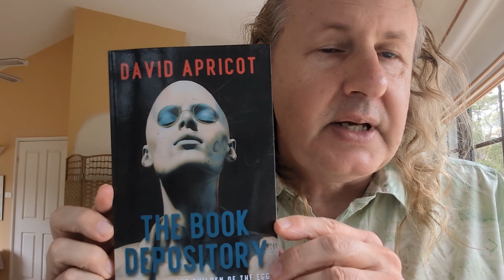David Apricot Teaser Reads: The Book Depository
It's fun to write a novel. One reason is that I get to read some of it to people. Don't worry, you can do that. Here are some links to help you find it:

ISBNS:

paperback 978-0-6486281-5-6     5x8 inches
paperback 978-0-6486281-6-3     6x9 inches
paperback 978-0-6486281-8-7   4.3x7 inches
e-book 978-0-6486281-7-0